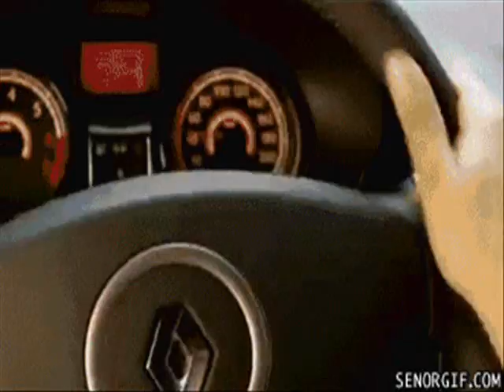GIF!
Run for your lives it is a GIF marathon